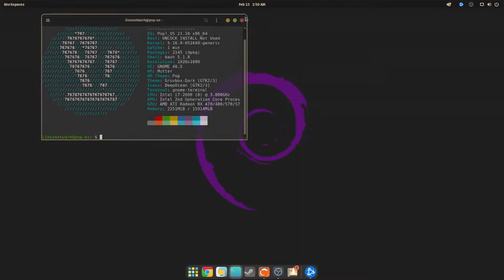Call of Duty Black Ops 4 now runs in Linux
The game runs great . In my first test there was a glitch but i changed the distro and now its ok.